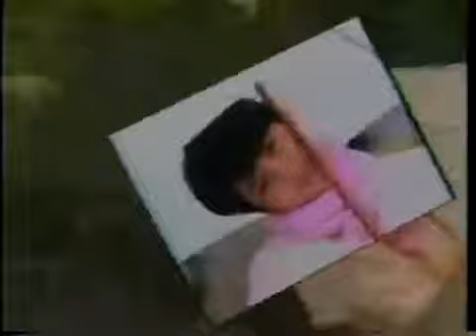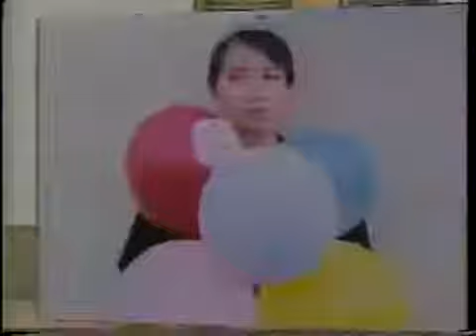山本理沙 11月の夏 (Official Video)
11月の夏
作詞：麻生圭子　作曲：都志見隆　編曲：新川博